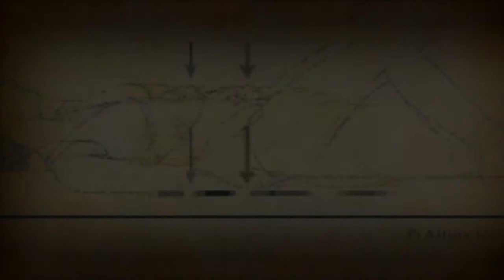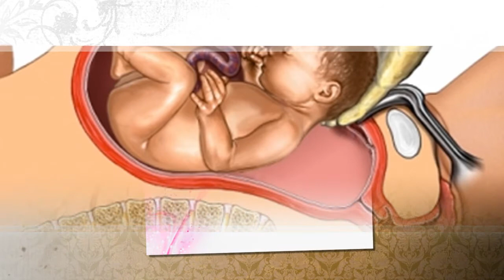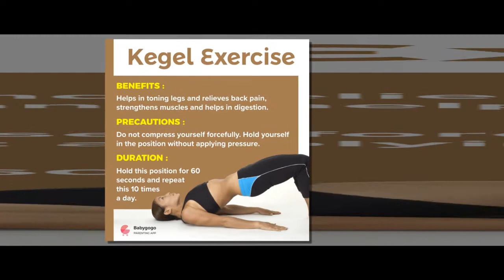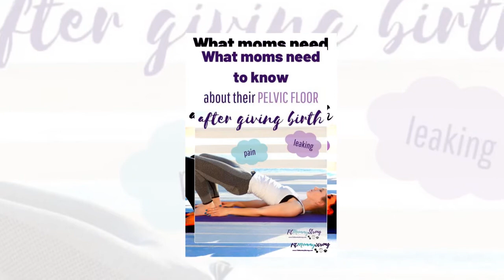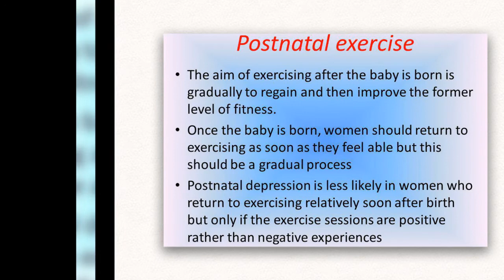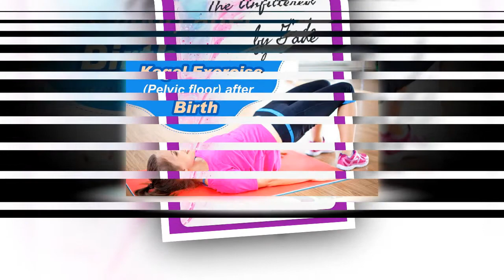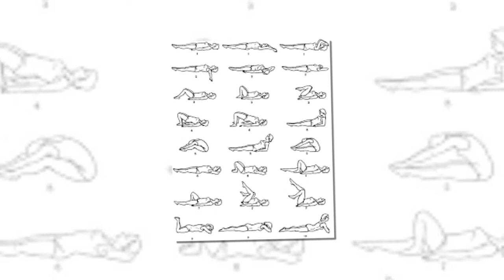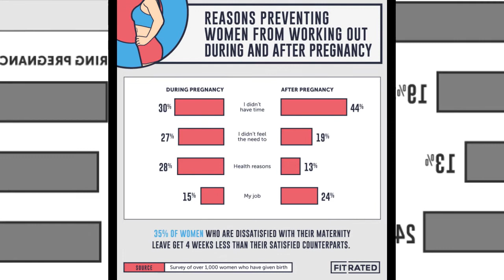Fitness After Childbirth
Had a child? Post baby weight give you the blues? Want to get your body back?  Shereca went thru the process to regain her body post birth.  She shares her secret to success in this episode.  Can you regain your body?